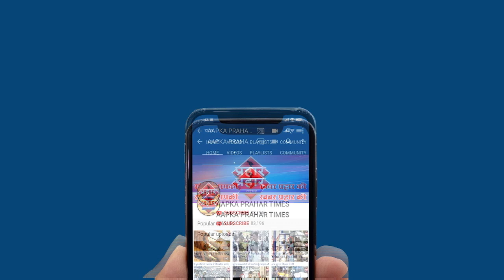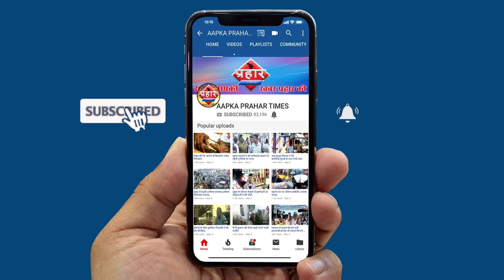मुर्दों के बिच में हो रहा है मरीजों का इलाज||Aapka Prahar Times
मुर्दों के बिच में  हो रहा है मरीजों का इलाज